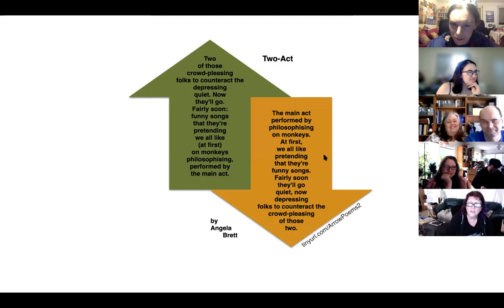Two Act — Angela Brett's poetry show on JoCo Cruise 2021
Since my ulterior motive for doing shows like this (as explained in Why I Perform At Open Mics, earlier is to some day be an opening act, here’s a poem about Paul and Storm opening for Jonathan Coulton. Paul and Storm are pretty much universally hilarious, whereas Jonathan has songs about monkeys that sound like they’re funny at first, but turn out to be crushingly sad if you think about them. It’s an arrow poem, inspired by an optical illusion of tesselated up and down arrows — the lines read in one order on the up arrow create a more positive message, while the same lines read in the opposite order on the down arrow have a more negative meaning. I’ve written several of these, which you can see (and download as pdf)